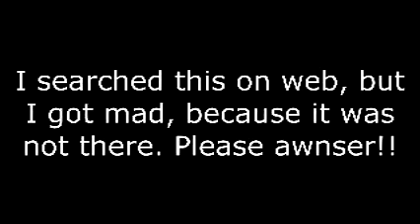For VideoSam16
intended.
I keep searching for this movie, but I cant
find it. Please awnser in the comments.